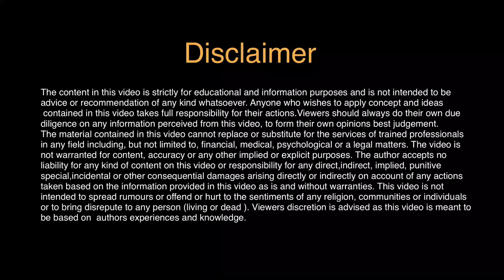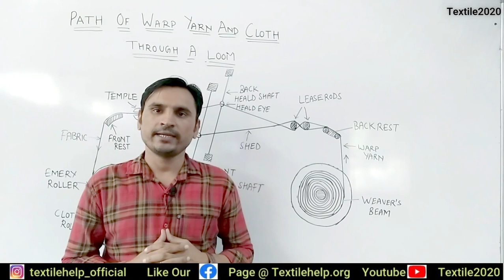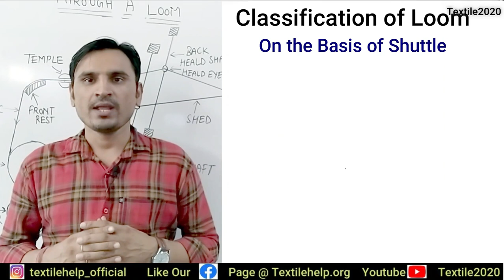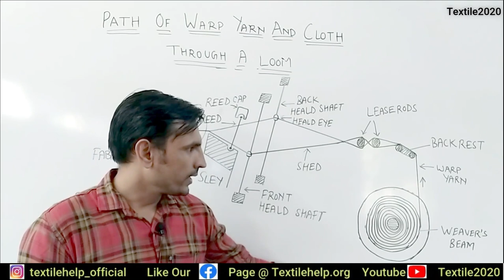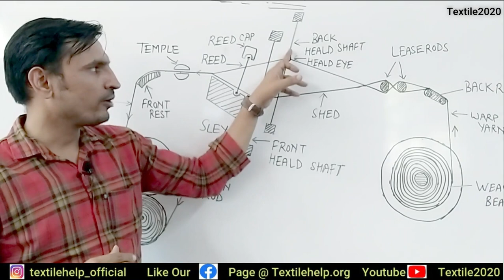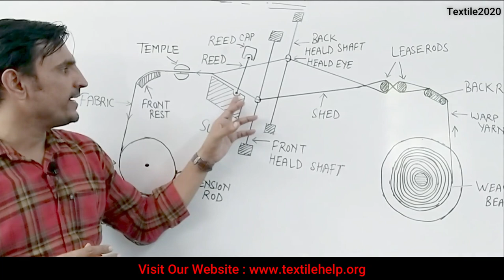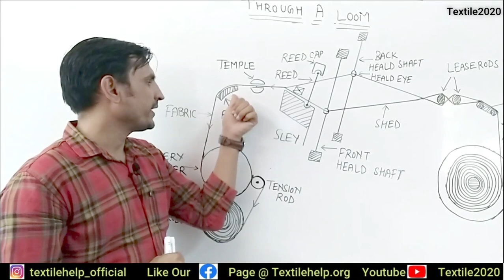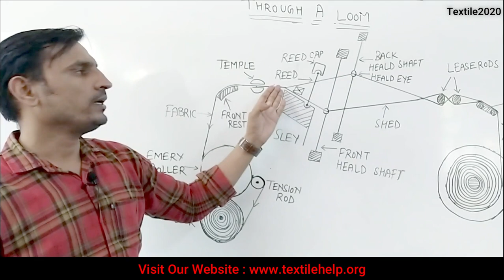INTRODUCTION TO LOOM | PARTS OF LOOM | CLASSIFICATION OF LOOM |textile design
Hello friends

Today we came with a new topic of textiles "INTRODUCTION TO LOOM | PARTS OF LOOM | CLASSIFICATION OF LOOM" textile design

This is very important topic of fabric manufacturing subject and it is the basic of weaving which is very useful for beginners in this field

In this video you will get to know weaving meaning in hindi, weaving definition in hindi, importance of weaving, What is the use of weaving

What is the history of weaving, What are the process of weaving, What is traditional weaving, What is the purpose of weaving,

What materials can you use for weaving, what is fabric, what are the methods of weaving fabric  and many other question will be answered in this video

Weaving process in garment industry is very important part and it require loom to produce the fabric as per the design

In weaving many types of weaving motions are there which helps in making the fabric in textile design

In Textile industry we need fabric for making garments in garment industry and for making fabric we need a machine known as loom

What is Loom: Loom is one type of mechanical device which is used to produce woven fabric by the interlacement of warp and weft yarn. But some sometimes loom is called weaving machine. In weaving technology; loom is the principle mechanical device for weaving. Pit loom is the first loom in loom history. Subsequently the handloom was developed and then the power loom. Now, various types of loom are used for producing
Generally classification of loom in two types. They are-

Broadly classification of these three types of loom:

1. Conventional loom
2. Non-Conventional loom
3.Special Loom
1.Conventional loom

Power loom
a. Hand loom
b. Plain loom.
c. Dobby loom.
d. Jacquard loom.
e. Frame loom:
   i. Through shuttle.
   ii. Fly shuttle.

2. Non-Conventional loom

a. Modern power loom
b. Air Jet Loom
c. Water Jet Loom loom
d. Rapier Loom
e. Missile or Projectile Loom

A. Jet Loom :

   (i) Air jet loom
   (ii) Water jet loom

B. Rapier Loom :

(i) Flexible rapier loom:

   # Single rapier
   # Double rapier

C. Multiphase loom:

   # Plain multi phase loom
   # Circular multiphase loom

Loom is also classified into two types depending on the shuttle:

# Shuttle Loom: Shuttle loom is that loom where weft yarn is inserting through the warp yarn by the means of shuttle.

# Shuttle less Loom: In a shuttle less loom, weft yarn is inserting through the warp yarn by the means of projectile, rapier, air or water.

When loom produce fabric some motions are carried out to produce fabric and these motions are called as weaving motions

Weaving is the process of interlacement of warp and weft yarn by the help of a machine called as loom in textile design

There are three types of motions in a loom

Primary Motions
Secondary Motions
Auxiliary Motions

Primary Motions are of three types

Shedding motion
Picking motions
Beat up motion

Secondary Motion are two types

Take up motion
Let off motion

Auxiliary Motions are of three types

Warp stop motion
Weft stop motion
Warp protector motion

In fabric manufacturing handloom and power loom is used in textile design. In handloom all weaving motions are done manually whereas in power loom all motion are done by using electricity

In this video weaving motions are explained along with the objectives necessity and step by step in hindi

Regards